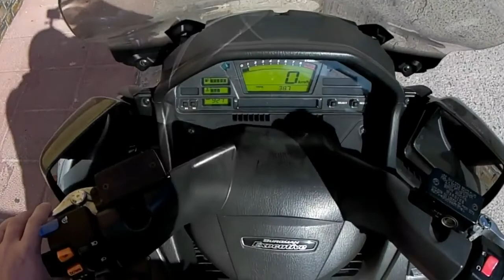Valls - Alió - Esmorzar - Càmera Acció Crosstour CT9500 - 2019-06-08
Esmorzars de dissabtes amb la colla d’amics. Reportatge fet amb la càmera d’acció Crosstour CT9500, damunt de la meva moto Burgman Executive 650.